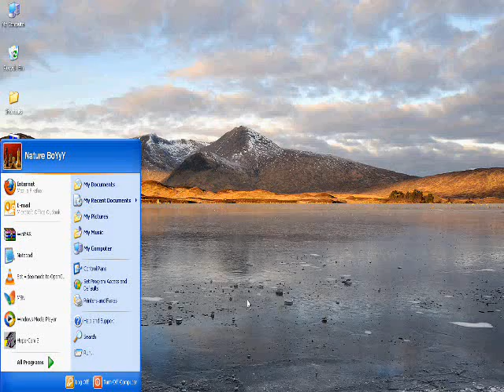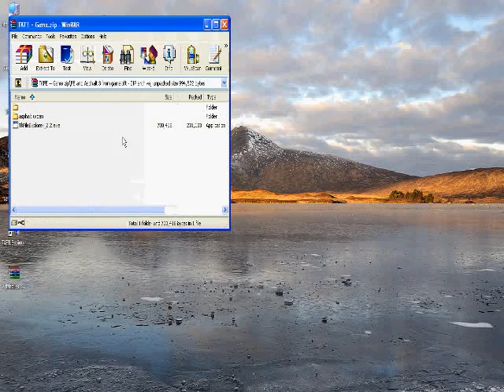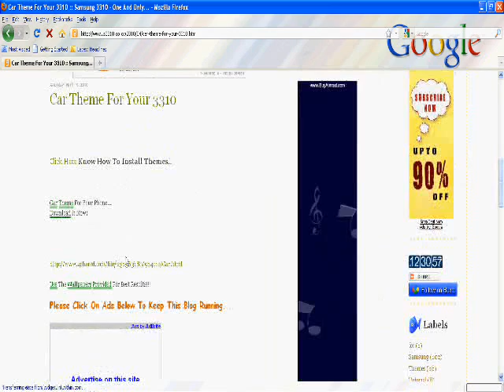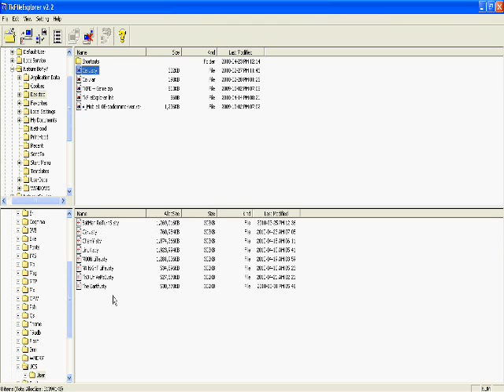Installing Themes in Samsung Gt-S3310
This Video Will Show You How To Install Themes On Samsung 3310..